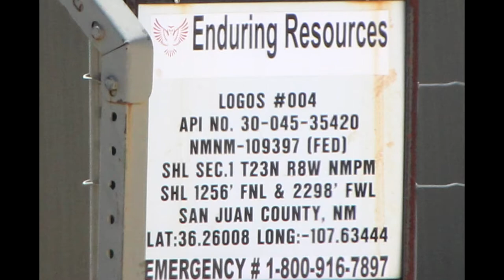Enduring Resources Logos #004, San Juan County, NM (May 2021)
Enduring Resources
Logos #004
San Juan County, NM
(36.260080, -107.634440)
Filmed 5/27/2021